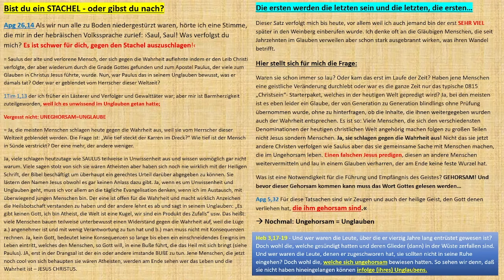Der STACHEL - schlägst du aus?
Zeitstempel:

00:00 - Einführung
03:20 - Die ersten werden die letzten sein und die letzten, die ersten…
06:09 - Abschließende Worte...